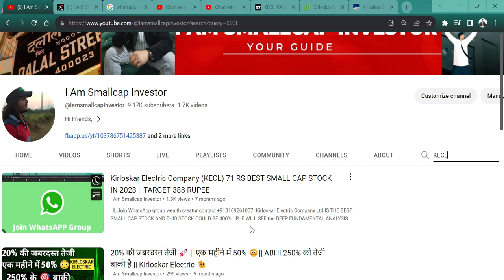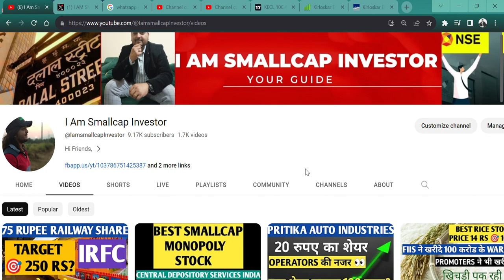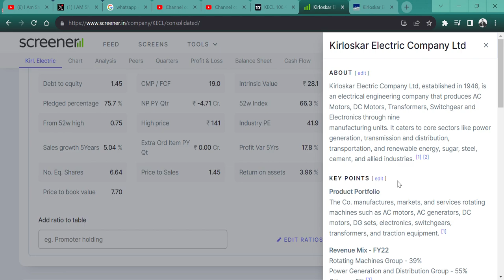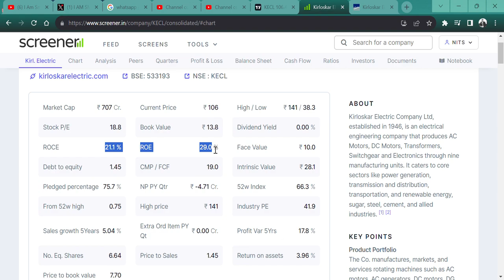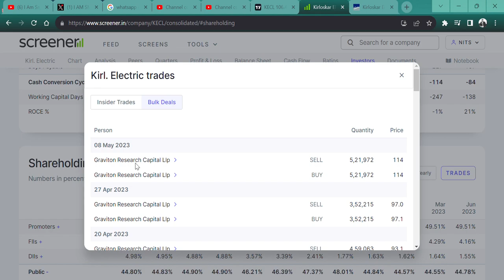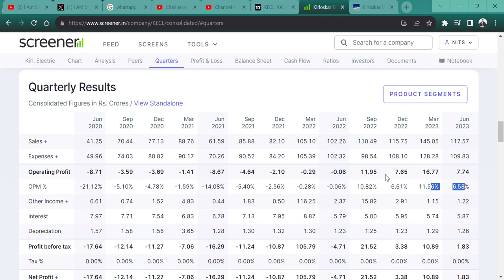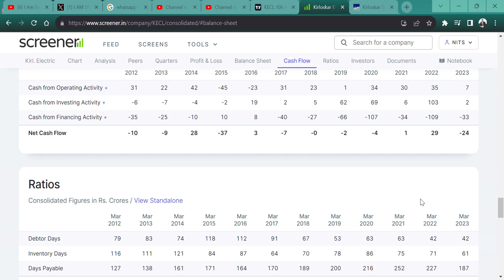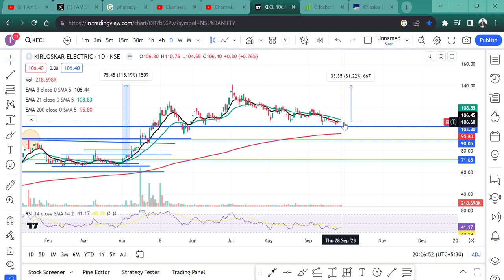100 RUPEE STOCK😎 || बचके रहना?😶‍🌫️ || Kirloskar Electric Company 🙏🚀💲🎯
HI,

Kirloskar Electric Company Ltd IS THE BEST SMALL CAP STOCK AND THIS STOCK COULD BE 400% UP IF WILL SEE the DEEP FUNDAMENTAL ANALYSIS IN THE VIDEO. AND SHARE COULD FALL TOO?  WATCH THE VIDEO TO KNOW MORE?

HOW IS Kirloskar Electric Company RESULT,
KECL Q3 RESULT,
KECL ANALYSIS,
KECL STOCK NEWS,
SHOULD WE BUY Kirloskar Electric Company?,
KECL TECHNICAL ANALYSIS,
KECL STOCK TARGET,
Kirloskar Electric Company Ltd WILL FALL?
will KECL price increase,
KECL SHARE NEWS,
KECL SHARE KAISA HAI,
KECL KYA KARTA HAI,
BEST SMALLCAP,